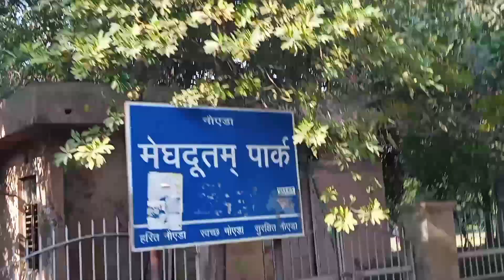Sunday vlog ll meghdutam viralvlogvideo2023 11/12/2023